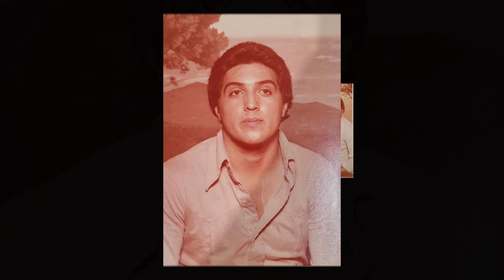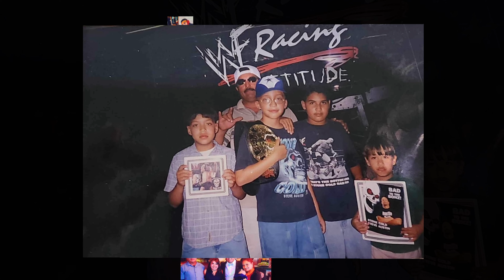In Loving Memory | Ramon Munoz